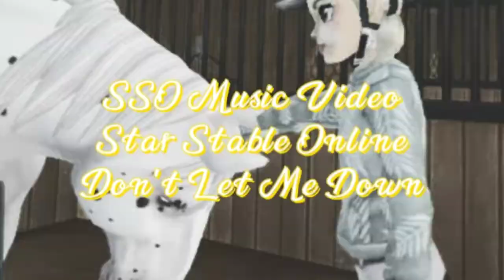Music Video/Star Stable/Don't Let Me Down